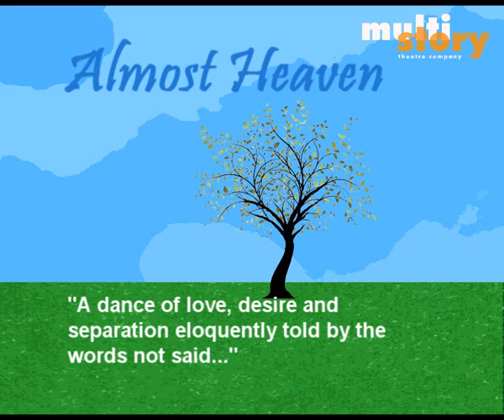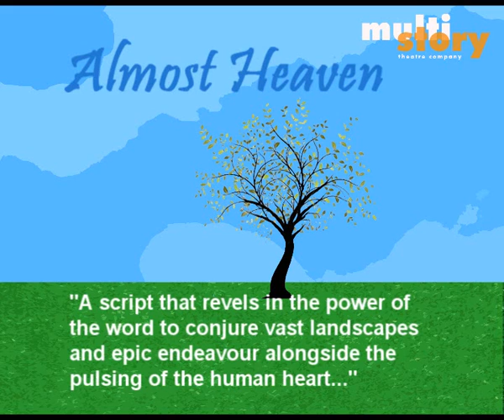Almost Heaven at Stroud Theatre Festival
Almost Heaven by multi story theatre company at Stroud Theatre Festival, September 12th and 13th 2014.